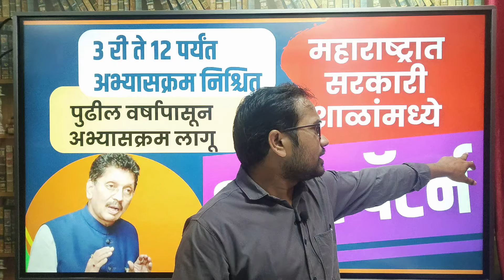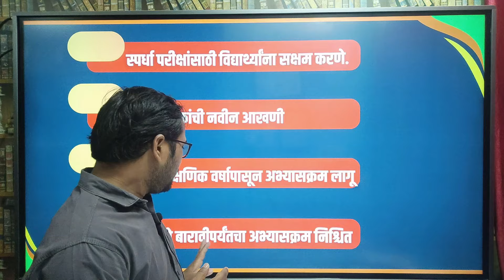महाराष्ट्रात सरकारी शाळांमध्ये आता CBSC पॅटर्न! पुढील वर्षापासून अभ्यासक्रम लागू